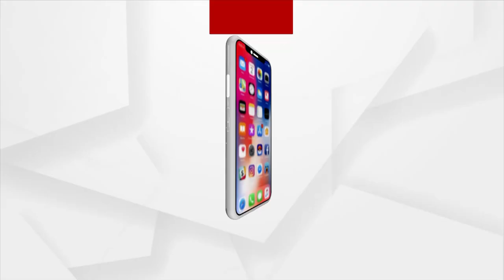ପ୍ରଧାନମନ୍ତ୍ରୀ ଗଣତନ୍ତ୍ରରେ ବଡ଼ ହୃଦୟ ଦେଖାଇଲେ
ପ୍ରଧାନମନ୍ତ୍ରୀ ଗଣତନ୍ତ୍ରରେ ବଡ଼ ହୃଦୟ ଦେଖାଇଲେ । କୃଷି ଆଇନ ପ୍ରତ୍ୟାହାର କରିବା ନେଇ ମୋଦିଙ୍କ ବଡ଼ ଘୋଷଣା ।